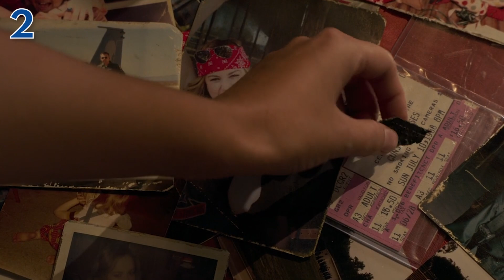Marvel Meets Anime: Captain Marvel Vs All for One Power Analysis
Despite the stark differences between All for One and Captain Marvel, he possesses abilities as amazing as her. It is unclear who would prevail in a fight between the intergalactic Avenger and the most diabolical villain in My Hero Academia. So join me as I make an attempt to discuss a potential winner between the two!

Chapters:

0:00 Intro
0:08 Captain Marvel’s Strength and Speed
0:46 All For One’s Ability
1:21  Captain Marvel’s Durability and Regeneration
2:12 All For One’s Consciousness Transfer
2:43 Captain Marvel’s Photon Blast
3:05 All For One Can Reflect Attacks
3:45 Captain Marvel’s Binary Mode
4:03 All For One’s Versatile Arsenal
4:41 Captain Marvel is a Trained Soldier
5:38 All For One is a Criminal Mastermind

Written by: Alexandra Moroca, S. Sumaira
Narrated by: Justin Freitas @JustinFreitasVO
Edited by: MA